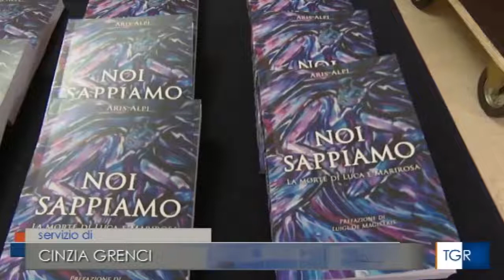"I FIDANZATINI DI POLICORO" TGR Basilicata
la presentazione del libro "NOI SAPPIAMO"- la morte di Luca e Marirosa" a Matera, alla presenza di Luigi De Magistris - DETTAGLI